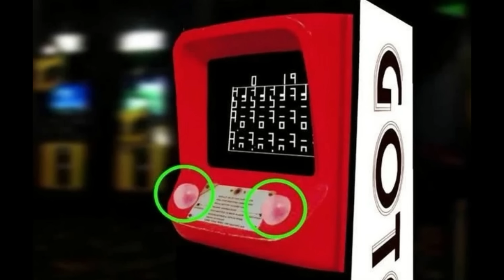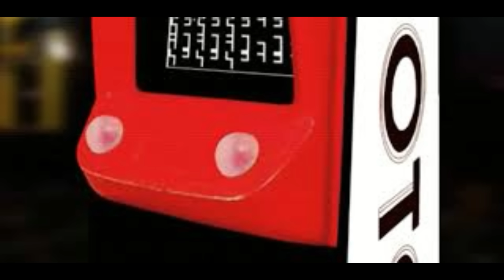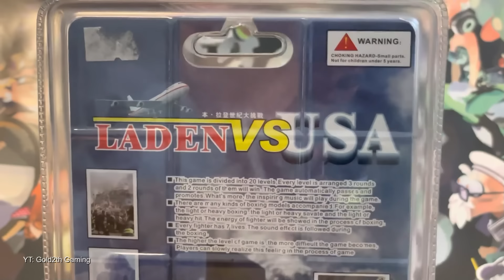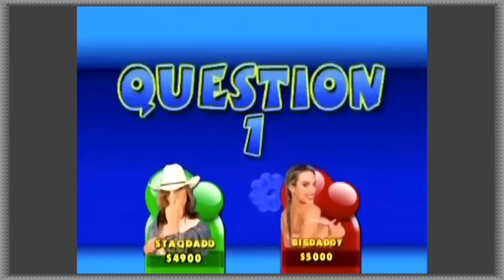Videospiele, die ORDENTLICH HATE kassiert haben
heute geht es um pickupartists, die einem zeigen, wie man frauen aufreißt, busencontroller, das videospiel mit dem ersten folterkeller, spiele die auf den vorfällen des 11. september beruhen, und ein videospiel, bei dem feministinnen die wand hochgegangen sind, weil die protagonistin mit kuchen fett gefüttert wird. Es wird wild.